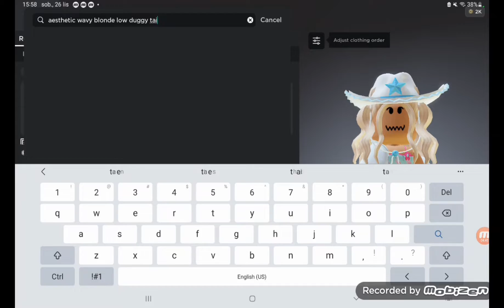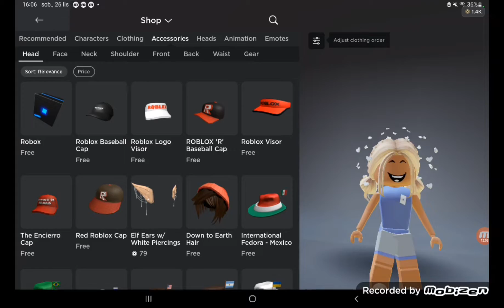I got robux!!